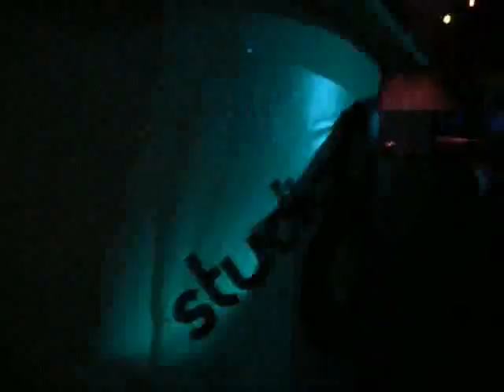Studio88 9/09/06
Soirée studio 88, à noter que c'était la veille d'un PSG-OM d'où le petit trip de la fin! lol